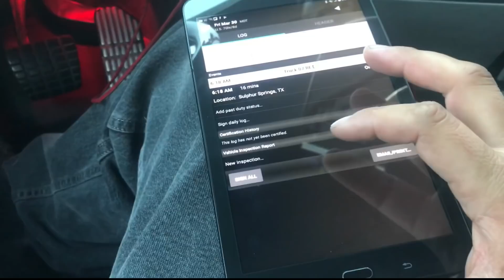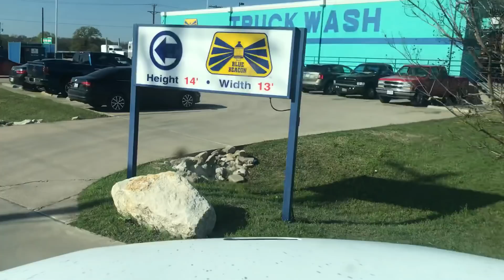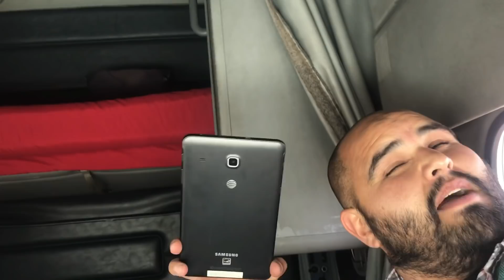Lavando la Cachetona